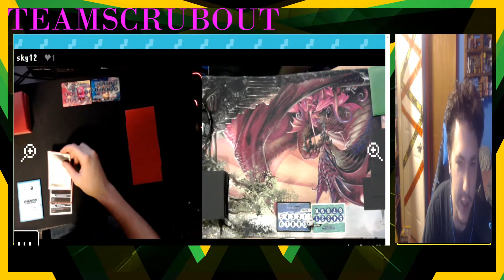My thoughts on Bandai TCG Online Lobby Test Event On October 27th 2021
For those who enjoy Digimon Video here Digimon Dream Team Channles
Duelingbook: teamscrubout
YGOPRO: teamscrubout